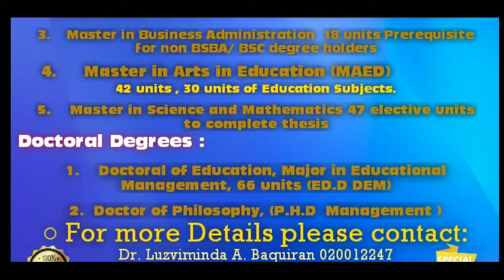Recreational Games ASFTI